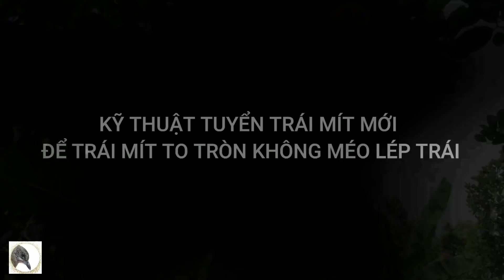Cách Tuyển Trái Mít Thái Kiểu Mới Đạt Loại Nhất Không Méo Cong Hàng Chợ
Thân mến chào các bạn,
Mời các bạn xem video : Cách Tuyển Trái Mít Thái Kiểu Mới Đạt Loại Nhất Không Méo Cong Hàng Chợ

CHÚC CÁC BẠN NGÀY MỚI NHIỀU MAY MẮN,SỨC KHỎE, NIỀM VUI VÀ THÀNH CÔNG TRONG CUỘC SỐNG NHÉ.

Bản Quyền thuộc về Nhà Vườn Chao Chảo

Copyright by Nha Vuon Chao Chao Production ☞ Do not Reup